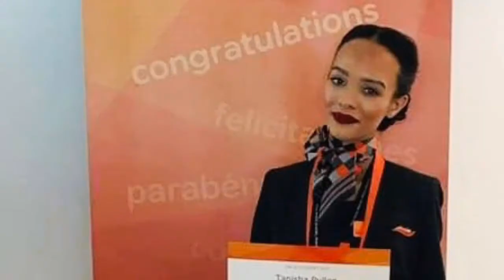Travel & Tourism 2019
Our Travel & Tourism students have progressed onto fantastic careers, working with airlines such as British Airways, easyJet and Virgin Atlantic. Congratulations!